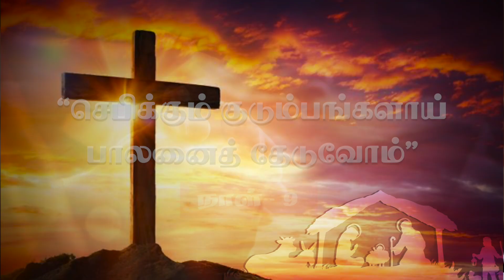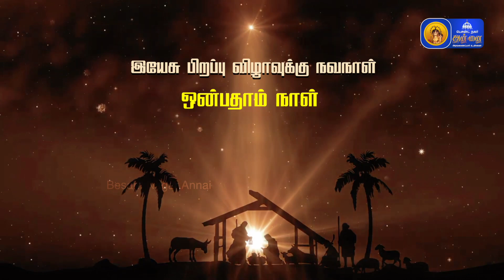திருச்சிலுவை அடையாளம் - " செபிக்கும் குடும்பங்களாய் பாலனைத் தேடுவோம் " | Annai Vailankanni Shrine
Mr. Amalraj and Mrs Annie Fathima Family